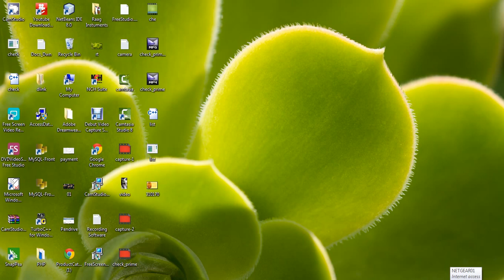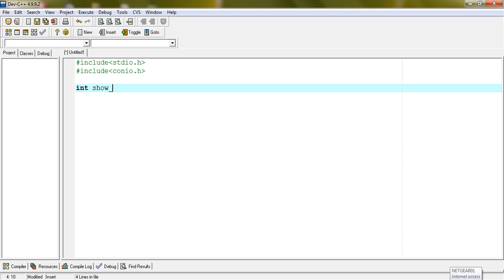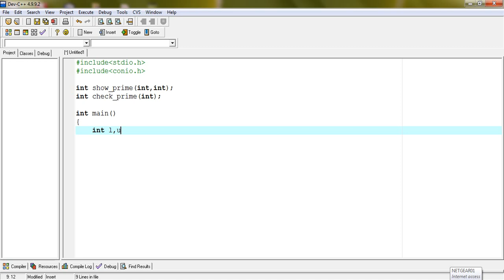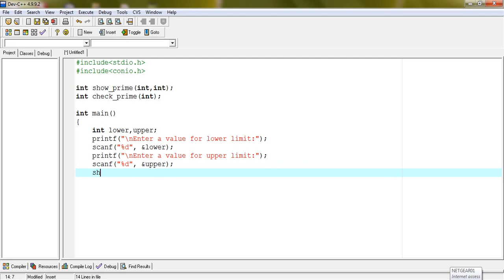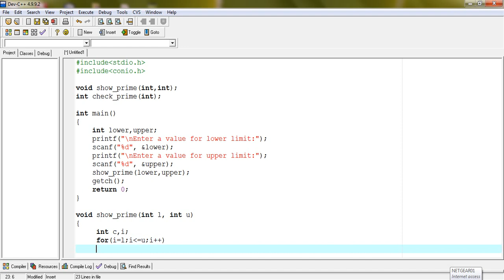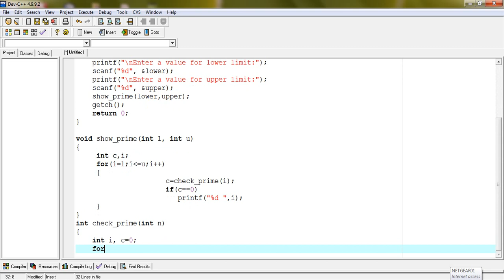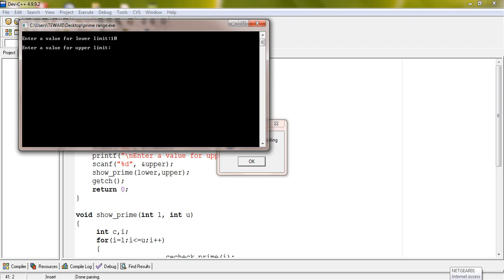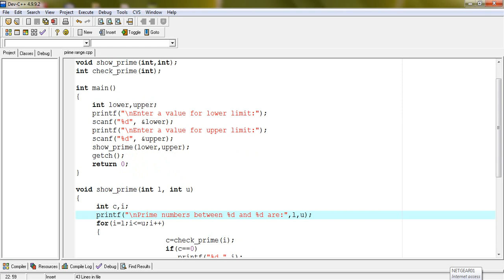Displaying prime numbers between given range in C language